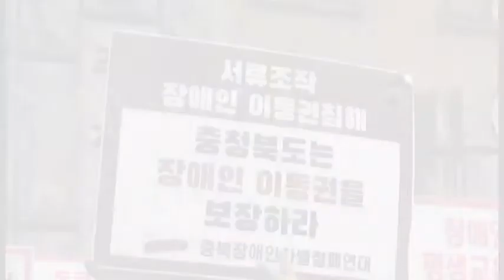[cbMTV]이시종 "저상버스 적극 도입하라"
충북장차연, 직접 협상에 화답…
"실행계획 내놔야 천막농성 철회"

[충북메이커스TV 경철수 기자]이시종 충북지사가 교통약자를 위한 저상버스 도입확대와 교통약자편의증진조례 제정 등을 요구하는 충북장애인차별철폐연대의 요구에 화답했다.
이 지사는 14일 오후 충북장차연 대표단과의 면담에서 저상버스 적극 도입과 충북교통약자이동편의증진조례를 적극 검토하겠다고 약속했다.
그는 충북장차연 대표단의 충북도가 올해 연말까지 저상버스 31.2%(198대) 도입 약속을 해 놓고선 시·군 도입대수를 제외하고 폐차대수를 보급률에 포함시켜 실제 도입률은 15.5%에 그쳤음에도 그보다 많은 것처럼 조작했다는 지적에 ‘단순 계산착오로 적극 도입하라’고 지시한 것으로 알려졌다.
또 전국 17개 광역 시·도에서 유일하게 '교통약자이동편의증진조례'가 없어 시·군간 이동에 어려움이 있다는 지적에 ‘적극 검토하라’고 한 것으로 전해졌다.
하지만 충북장차연은 충북도가 구체적인 단계적 실행계획을 제시하기 전까지 9일째 이어오고 있는 청주상당공원 천막농성과 시위집회는 계속 이어가겠다고 밝혔다.
충북장차연은 이날 이 지사와의 면담에 앞서 충북도에 성실한 협상을 요구하며 도청 서문앞에서 '성실협상 촉구대회'를 개최했다.
(정영우 충북장차연 상임대표의 투쟁사)
한편 정의당 충북도당은 이날 이 지사에게 장애인 등 교통약자 이동권 보장을 위해 저상버스 도입 확대와 사람중심교통체계수립 등을 촉구했다.